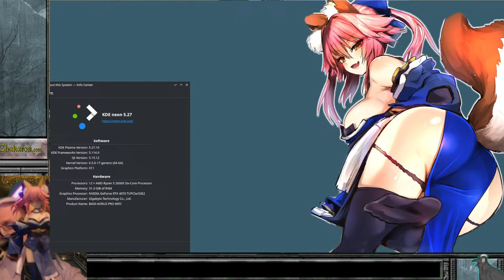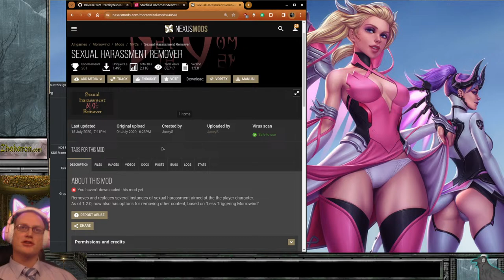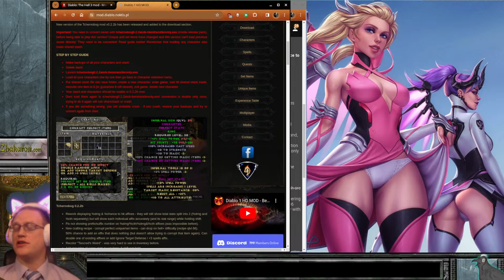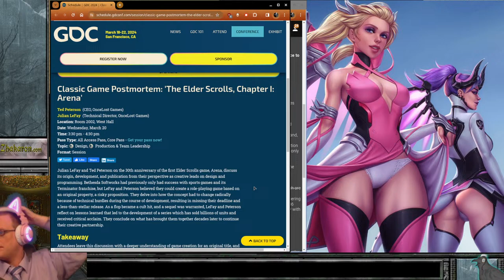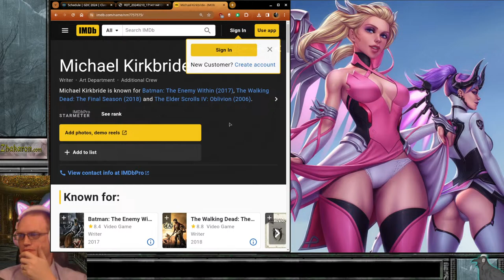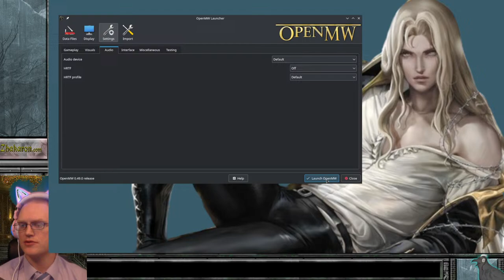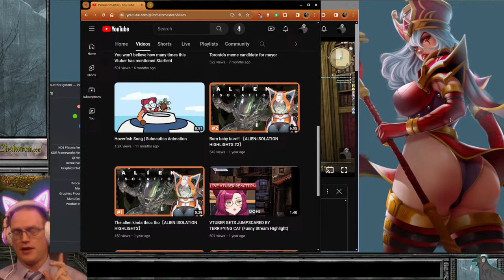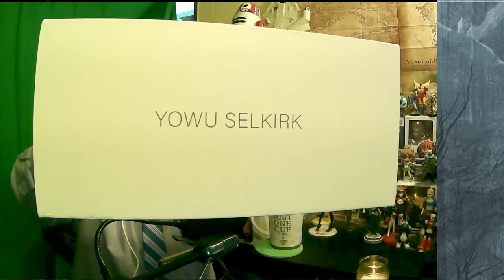Elder Scrolls 3: Morrowind | Tribunal Temple Questing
Starting out with an experimental build of Elder Scrolls 3: Morrowind running in the OpenMW engine. We are going to be playing FAR from optimal, and this is intentional. I've tuned the settings to turn leveling into an automatic process, and does not require sleep, but is exceedingly slow and starts the character weaker than a level 1 in Morrowind is supposed to be.

To make up for this, we will have the ability to recruit people who like us, and will savescum to achieve desired barter results for vendors. This, very silly process is fun for myself. Morrowind will not remain horribly oppressive the entire playthrough, but merely the first few days.

The mod list is on my personal website blog as per usual. Plugin Merging is non-optional but the tool for it is easy and listed.

The actual character is a Dunmer sort of Mystic-Cleric focusing on All magic except destruction, opting to use a Mace and Shield instead, the class name is a corruption of alternate title for Monk. Because Heavy armor is Best in Slot, Light Armor is easiest to get, and Unarmored requires no thought. I opted to go with Medium Armor which is the rarest, generally hardest to get. The end-game for Medium Armor is Ice Armor from Bloodmoon.

Roleplay (RP) wise, we are a disgraced Tribunal Worshiper from Cyrodiil who got imprisoned for a murder she didn't commit. This provides her sufficient cynicism toward the law to take advantage of illegal activities, since our Morrowind is modded to be horribly unforgiving mechanically speaking. She has no loyalty to the Imperial Factions and is using them as a stepping stone to get strong enough to do the Pilgrimages.

The goal is to complete or at least progress radically in the Tribunal Temple as a part of Caius' "Cover Life", which will give us Redemption in the eyes of the gods, from our perspective. At least before eventually finishing the main quest and turning on the Tribunal afterward due to the implications of the Main Quest. After the main quest, there is no "Plan" other than to continue adventuring with whatever morals we've decided to go with by that point, winging it in other words.